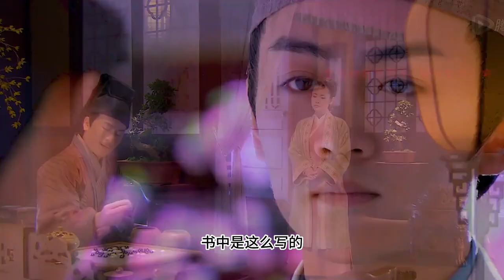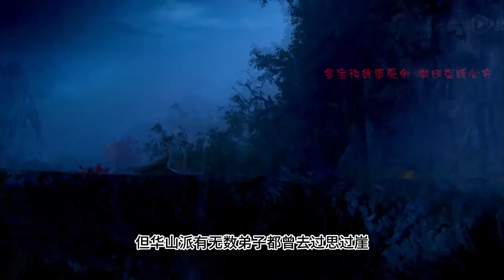难怪岳不群不断嫁祸令狐冲，你看令狐冲的生父、生母是谁？